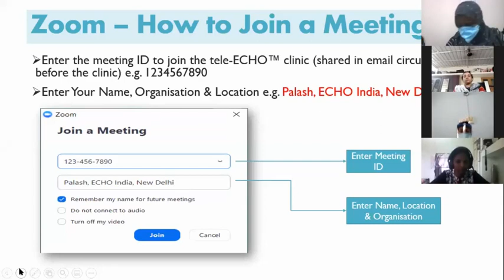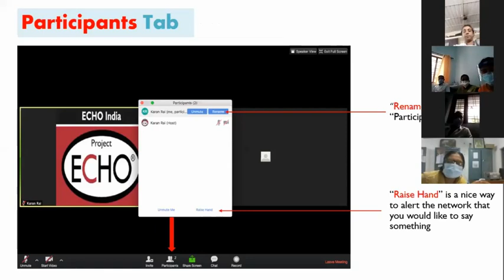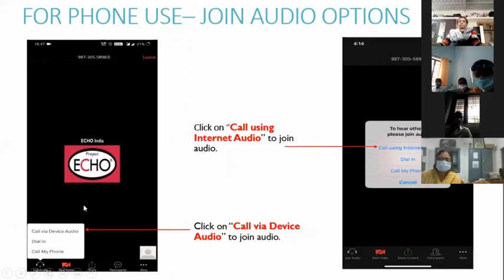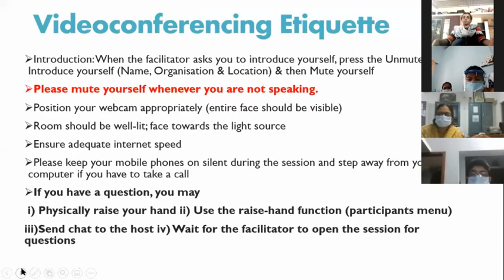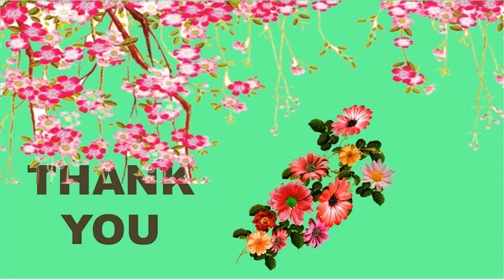Webinar on Medico-legal issues in PHCs and CHCs